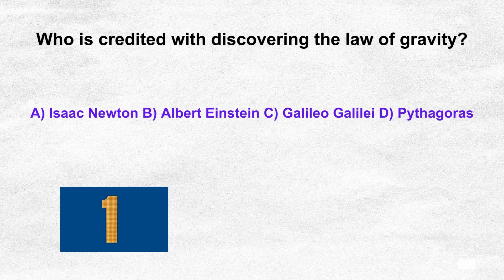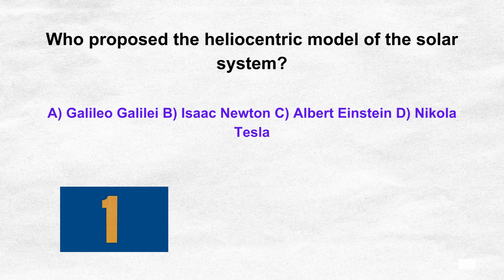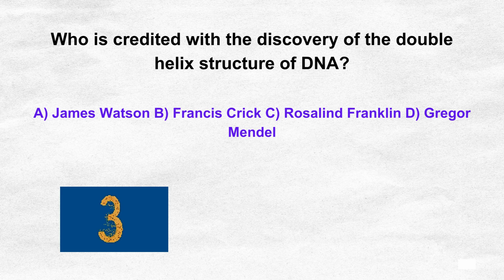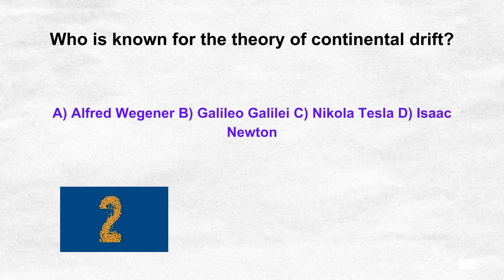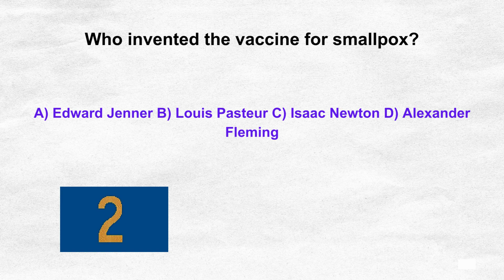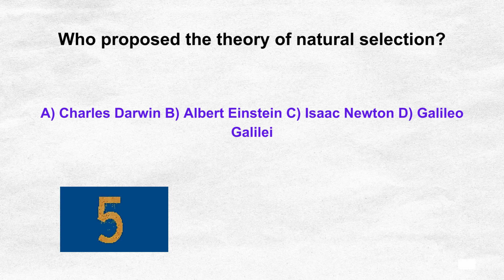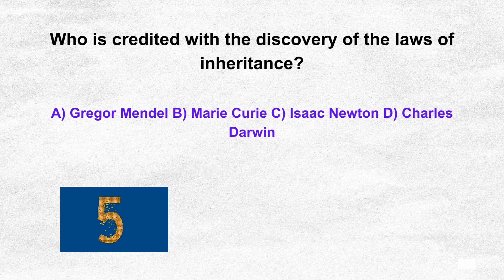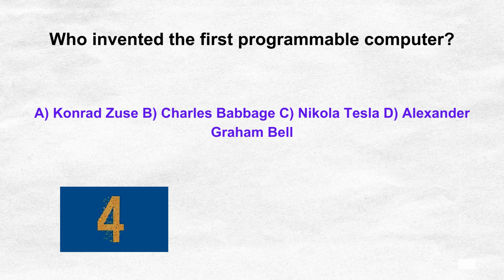Quiz Master- Episode 9- Discovery & Invention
Greetings, fellow knowledge seekers! Are you prepared to embark on an exhilarating journey of discovery and intellectual prowess? Look no further than our meticulously crafted 50-question quiz, designed to push the boundaries of your general knowledge!

Prepare to be captivated by a captivating array of topics, spanning the realms of history, science, literature, and current events. Whether you wield the title of a trivia master or simply yearn to expand your horizons, this quiz presents the perfect opportunity to challenge yourself and emerge enlightened.

From the fascinating annals of ancient history to the vibrant tapestry of modern pop culture, our quiz will put your comprehension to the ultimate test. Expect a thrilling voyage through historical events, scientific principles, literary classics, and the latest happenings in the world.

But wait, there's more! Unleash the friendly competition as you compare scores and watch the thrill of discovery ignite in their eyes.

Embark on this epic journey, where you'll be quizzed on everything from the most intriguingly obscure facts to the foundations of common knowledge. Our general knowledge quiz guarantees an enjoyable and enriching experience for every participant, igniting a passion for learning and an insatiable thirst for wisdom.

Get ready to unlock the secrets of the universe, expand the horizons of your understanding, and revel in the joy of acquiring new knowledge. Prepare to be astounded, enlightened, and above all, to have a whole lot of fun on this quest for wisdom! So, don your thinking caps, seize the opportunity, and let the quest for knowledge begin!